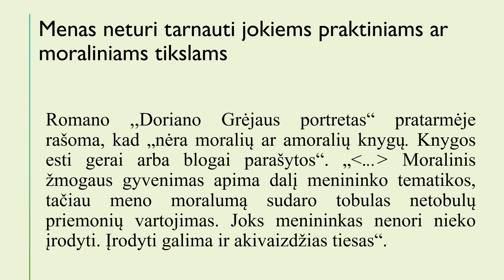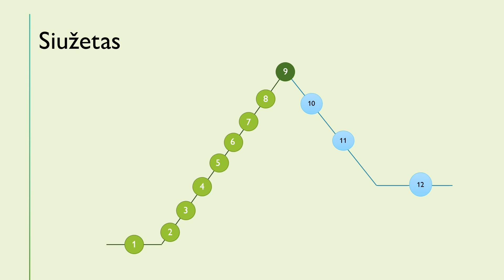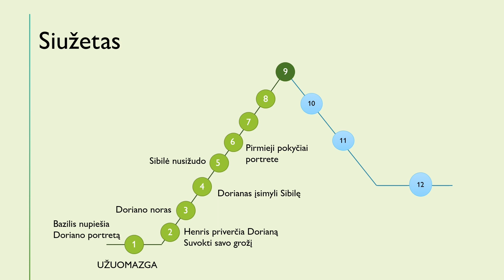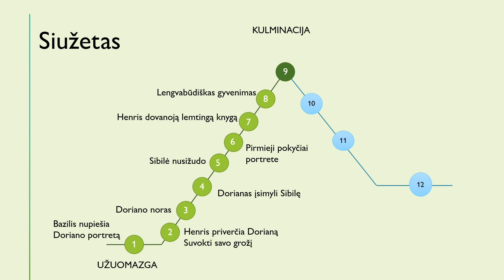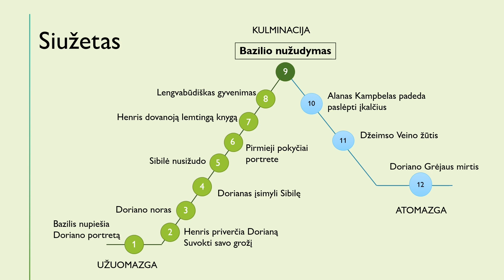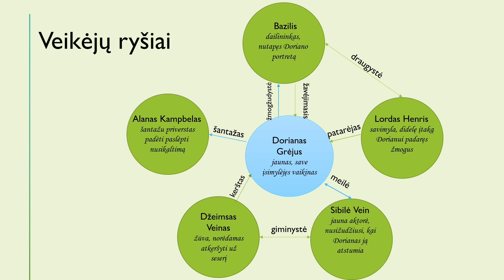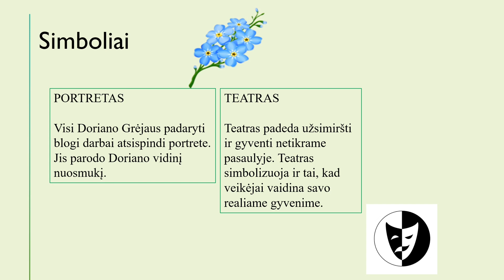"Doriano Grėjaus portretas"